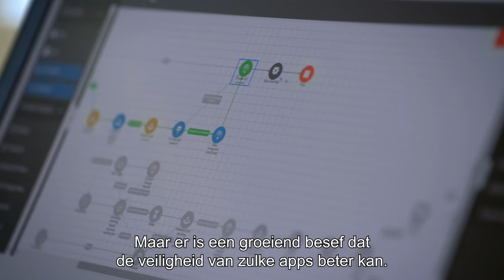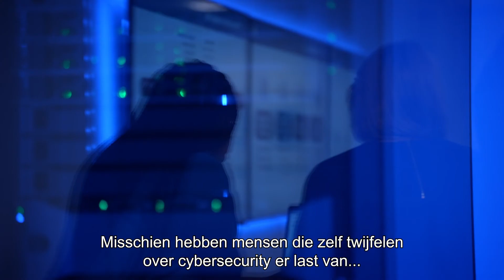Cyber Stories (Full version - NL Subs)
Our colleagues that consciously chose to work at Capgemini's Cybersecurity team are passionate about cyber and are committed to working at their customers privacy/identity issues.